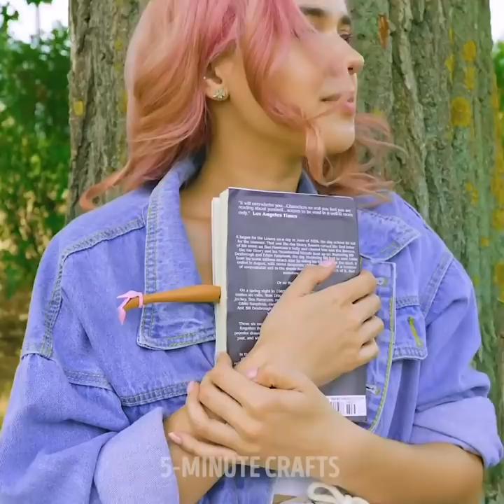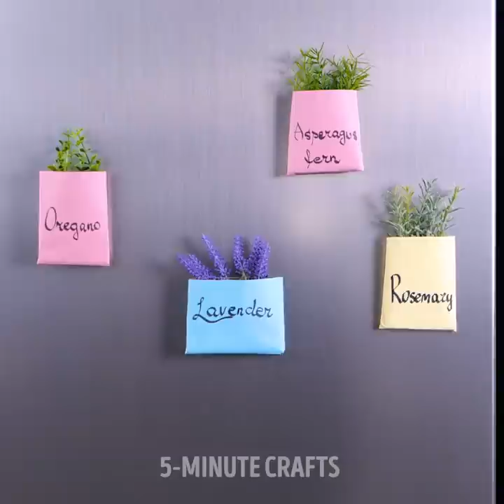Extremely Useful RECYCLING IDEAS || 5-Minute Handmade Decor Project!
CREATIVE DECOR PROJECTS
Recycle old things into beautiful new ones! In this video we showed amazing decor projects and unusual recycling ideas you must try!

TIMESTAMPS:
00:12 Creative DIY clutch
02:00 Cute mini plant pots
03:24 Soap with surprise
04:34 How to reuse toilet rolls
06:34 Amazing way to reuse paper cups
08:48 Cool recycling projects
11:09 Awesome DIY handles